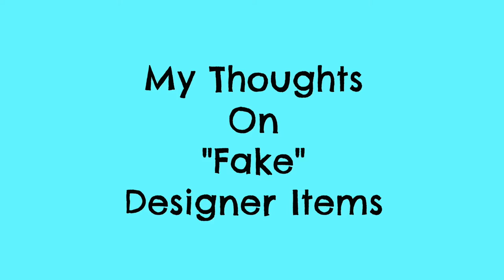My Thoughts On "Fake" Designer Items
As you can probably see, I am very passionate about this topic.  I wanted to share my thoughts with you guys. Regardless of your decision or your opinion, I want you guys to think before you buy "fake".  There is a lot of information on this topic and I'll link a few of these sites as well.

Book: Black Market Billions: How Organized Retail Crime Funds Global Terrorists by Hitha Prabhakar

Karrie